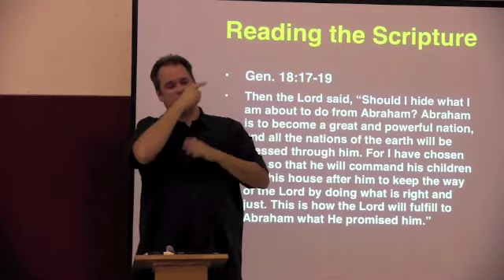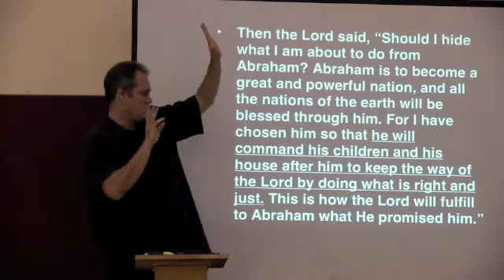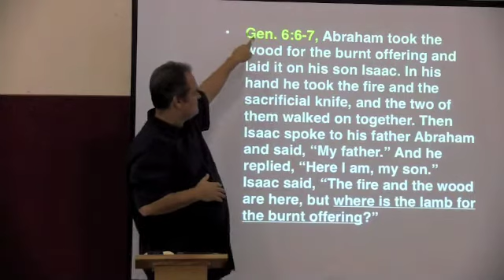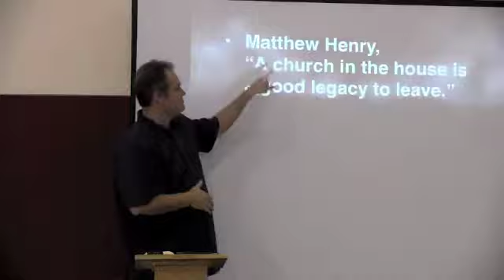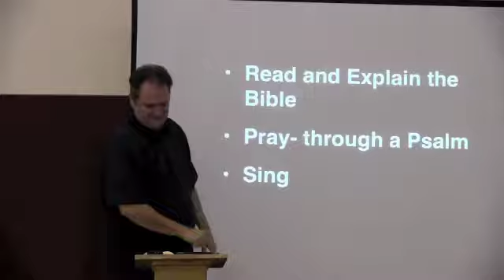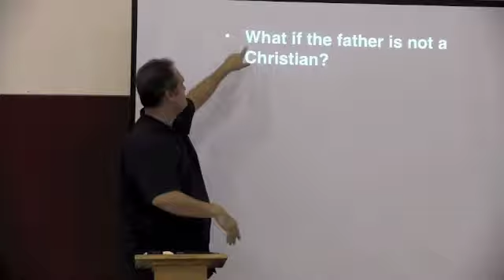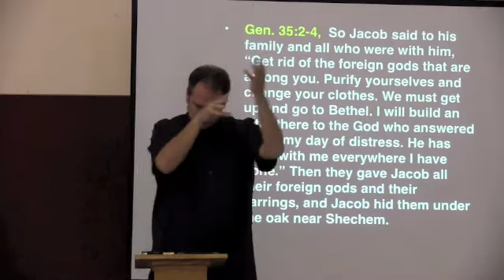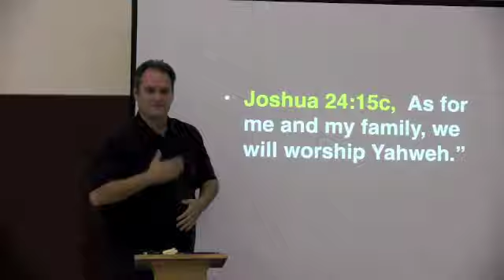Family Worship Sermon